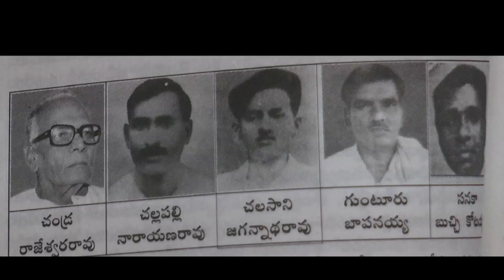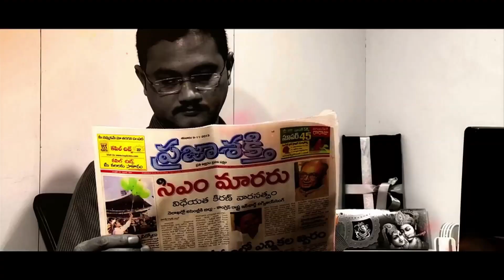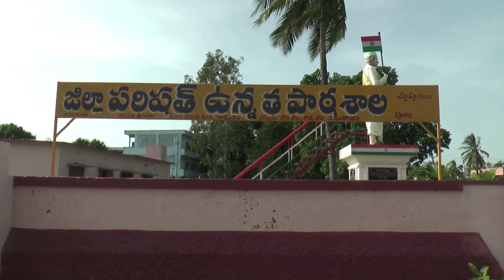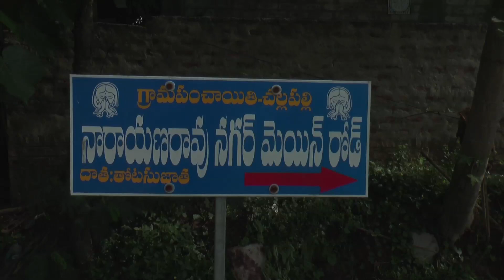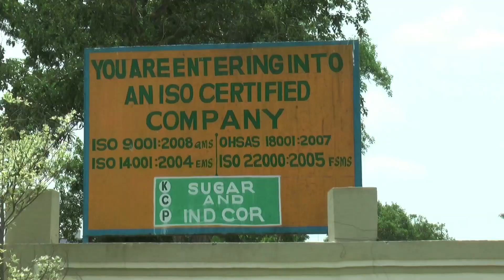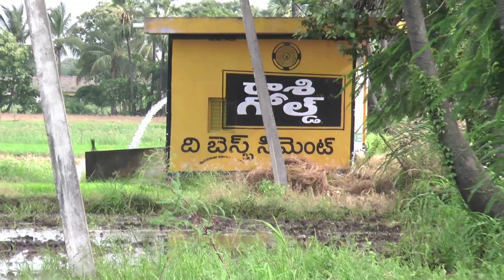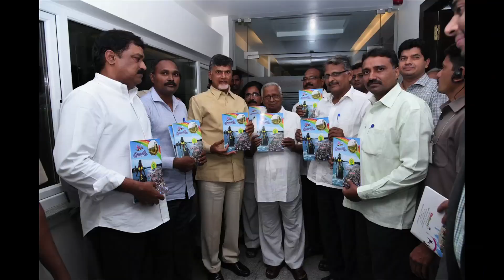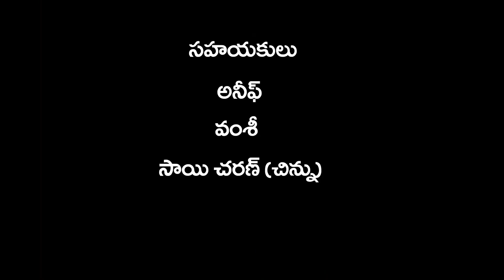Achievements of Paturu Ramaiah documentary